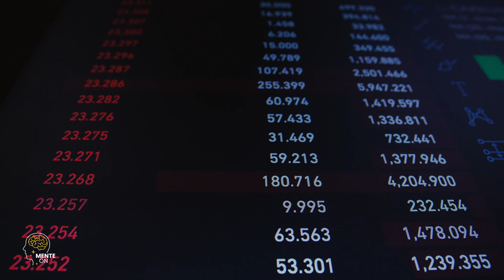Dra. ANA BEATRIZ BARBOSA | O EXILIR DA SAÚDE MENTAL: O IMPACTO PROFUNDO DA HIGIENE DO SONO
Nesse vídeo Dra. Ana Beatriz, vai falar sobre a higiene do sono, que é um conjunto de práticas e hábitos essenciais para garantir uma boa qualidade de sono e, consequentemente, promover uma saúde física e mental ideal. Assim como a higiene pessoal diária, a higiene do sono envolve cuidados que contribuem para uma noite de descanso reparador e revigorante.

Manter uma rotina consistente de horários para dormir e acordar, criar um ambiente propício para o sono com temperatura adequada, escurecimento do quarto e ausência de estímulos perturbadores, além de evitar o consumo excessivo de cafeína e refeições pesadas antes de dormir, são exemplos de práticas importantes para a higiene do sono.

Neste espaço, buscamos compartilhar conhecimento e fornecer informações valiosas para ajudar você a expandir sua compreensão sobre diversos assuntos. É importante ressaltar que todos os direitos autorais do vídeo original pertencem integralmente ao seu criador original. Nosso objetivo é utilizar esse conteúdo de forma justa e educacional, fornecendo crédito adequado ao autor e incentivando a busca por conhecimento.

Neste espaço, buscamos compartilhar conhecimento e fornecer informações valiosas para ajudar você a expandir sua compreensão sobre diversos assuntos. É importante ressaltar que todos os direitos autorais do vídeo original pertencem integralmente ao seu criador original.